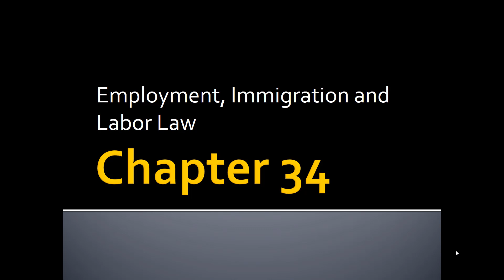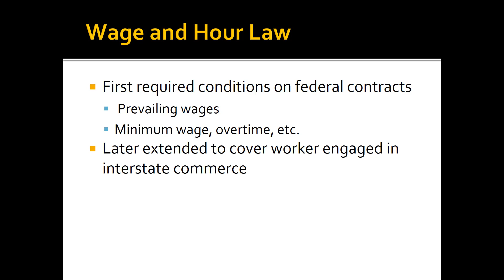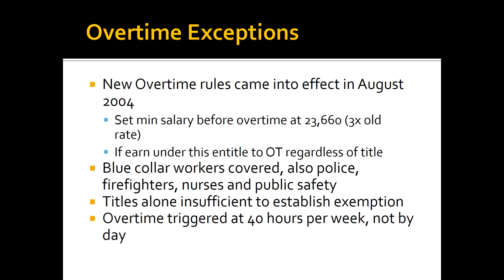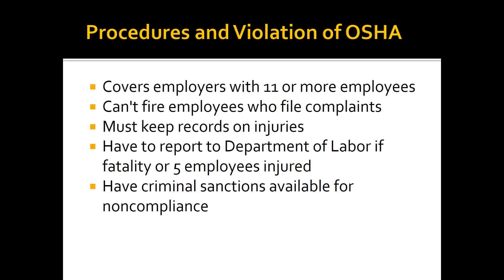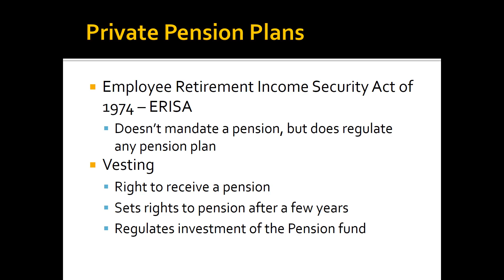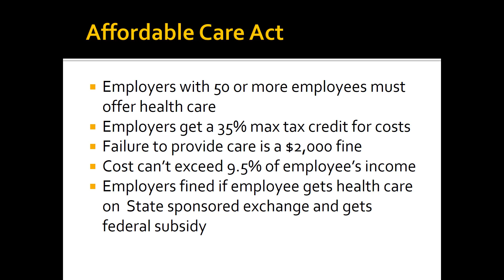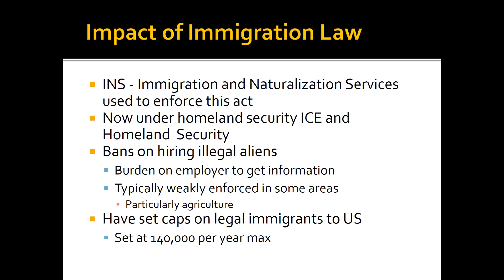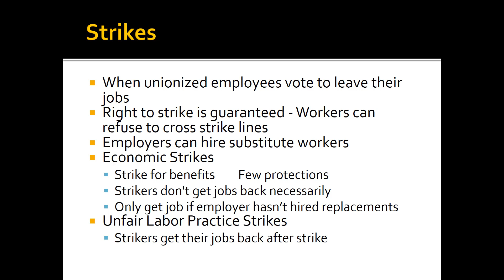Chapter 34 Employment, Labor and Immigration Law